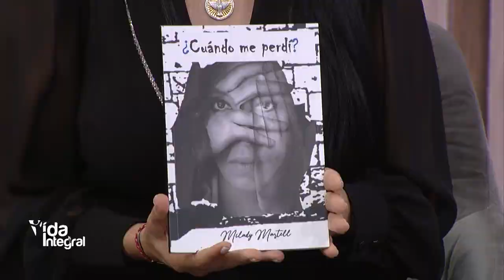Vida Integral - Milady Martell Explorando la Fe y la Fortaleza: Cuando me perdi